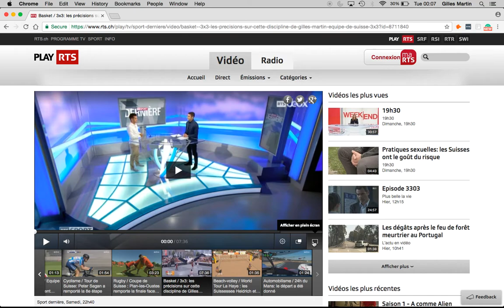Gilles Martin - RTS Interview 3x3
Gilles Martin captain of the 3x3 Swiss National Team